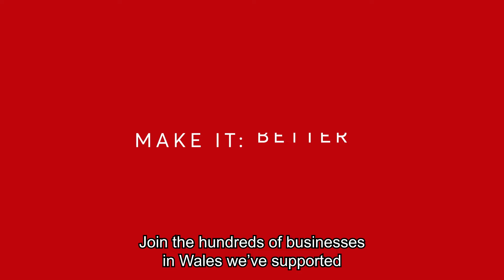Make it SMART – SMART Innovation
As the world is fast evolving and businesses are required to adapt, SMART Innovation is here to support businesses through a challenging time with expert knowledge and advice.